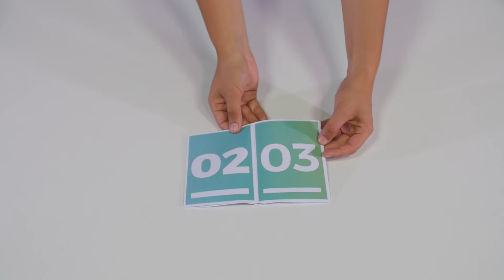Depliant a zigzag e portafoglio - Come fare un depliant [TUTORIAL]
Vi mostriamo un depliant a 18 facciate con 4 pieghe: 2 "a zigzag" e 2 "a portafoglio".
Potete selezionare questa tipologia nel sito di Pixartprinting per creare un depliant online nella categoria “da 14 a 36 facciate”. Il risultato è quello che vedete in questo video: vi mostriamo prima la brochure in formato orizzontale e successivamente la brochure in formato verticale.